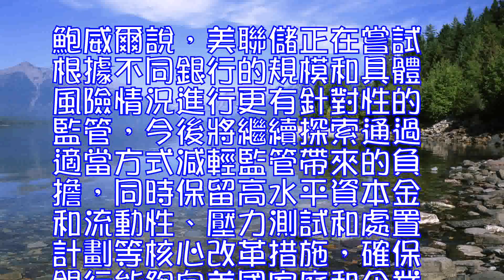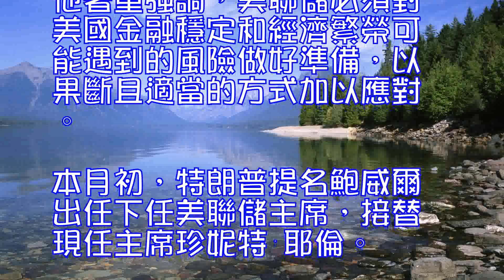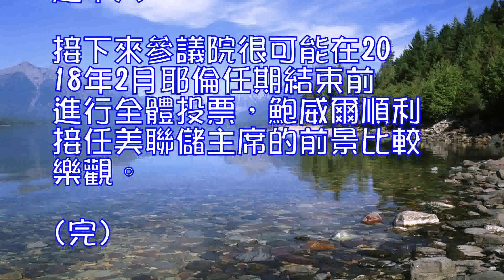鮑威爾接受美國國會聽證：如就任美聯儲主席將繼續加息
中新社紐約11月28日電美國總統特朗普提名的下屆美國聯邦儲備委員會主席人選傑羅姆⋅鮑威爾28日出席美國國會參議院銀行、住房和城市事務委員會舉行的美聯儲主席提名聽證會。他在會上明確表示，如獲參議院批準就職，他將領導美聯儲繼續加息並推進縮減資產負債表。

當被問到近期是否加息的問題時，鮑威爾稱，美聯儲對於在下次貨幣政策例會上加息意見一致，目前已經具備加息條件。華爾街日報指出，鮑威爾這一表態基本證實瞭市場此前的預測，即美聯儲還將在12月加息一次。鮑威爾說，聯邦儲備基金利率預計將進一步提高，美聯儲資產負債表的規模將繼續縮減。美聯儲將繼續支持美國經濟全面復蘇，保持就業市場持續走強，推動通脹率逐步升至2%的目標。華爾街日報分析認為，這些表態預示著鮑威爾極有可能在上任後延續美聯儲的現行政策，繼續推動逐步結束美國在金融危機後實施的超寬松貨幣政策。

談及銀行監管政策，鮑威爾稱目前的監管政策已經足夠嚴厲，下一步的工作重點應當是推進監管體係更加高效和透明，以及更有效地應對個別企業的風險。他認為，美國的銀行機構目前有充足的資金，對風險的認識更加清醒，具備應對風險的能力。

鮑威爾說，美聯儲正在嘗試根據不同銀行的規模和具體風險情況進行更有針對性的監管，今後將繼續探索通過適當方式減輕監管帶來的負擔，同時保留高水平資本金和流動性、壓力測試和處置計劃等核心改革措施，確保銀行能夠向美國家庭和企業提供必要的貸款，進而支持美國經濟發展。他著重強調，美聯儲必須對美國金融穩定和經濟繁榮可能遇到的風險做好準備，以果斷且適當的方式加以應對。
本月初，特朗普提名鮑威爾出任下任美聯儲主席，接替現任主席珍妮特⋅耶倫。華爾街日報分析認為，從28日會議的情況看，鮑威爾通過參議院委員會聽證的問題不大。接下來參議院很可能在2018年2月耶倫任期結束前進行全體投票，鮑威爾順利接任美聯儲主席的前景比較樂觀。(完)